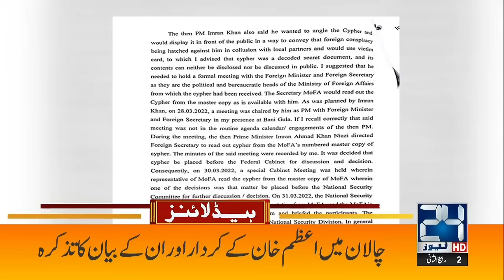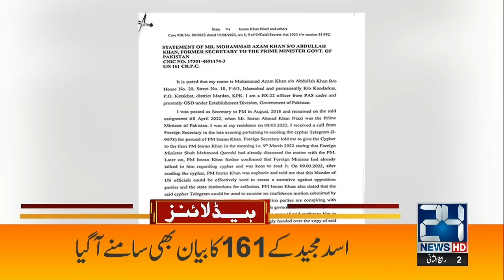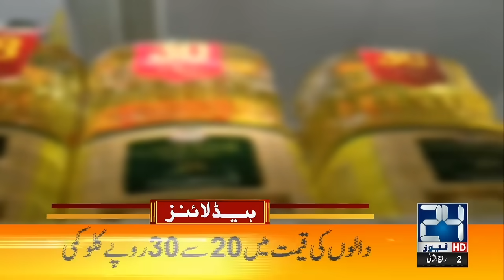Israel Vs Palestine - Another Muslim Country Joins The War - 10am News Headlines - 24 News HD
24 News HD Is One Of The Leading News Channels Of Pakistan Bringing You The Latest Current Affairs From Pakistan And Around The World.  Live National Assembly ,Senate Session And Current Affairs